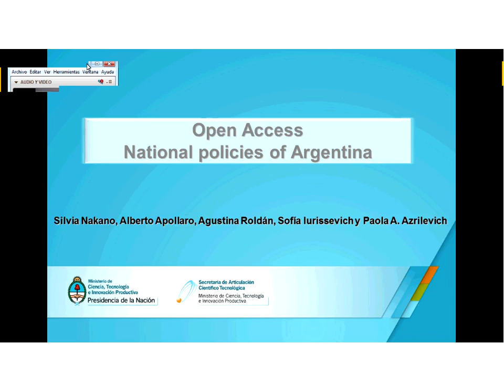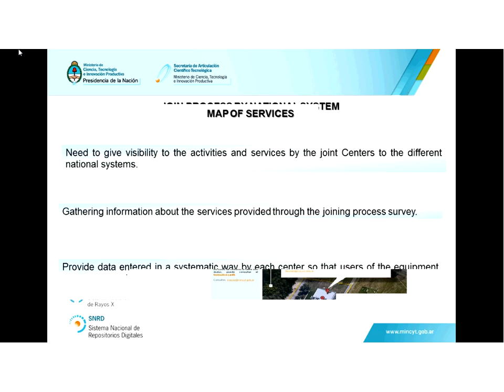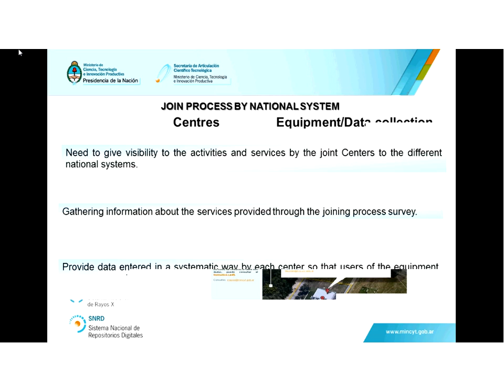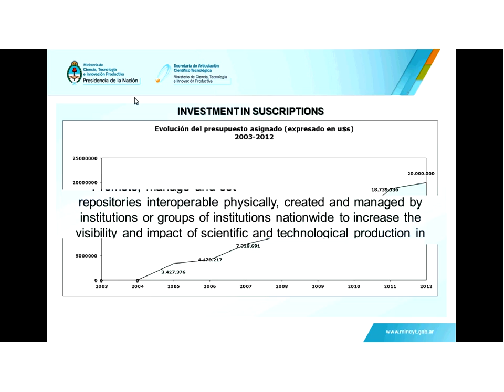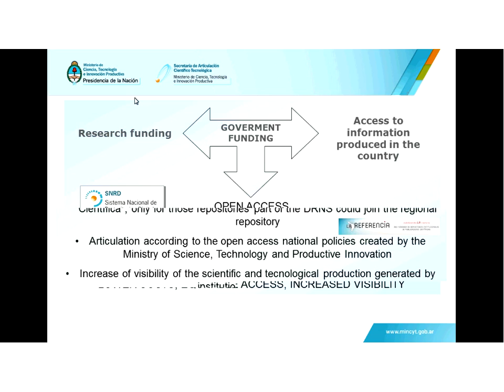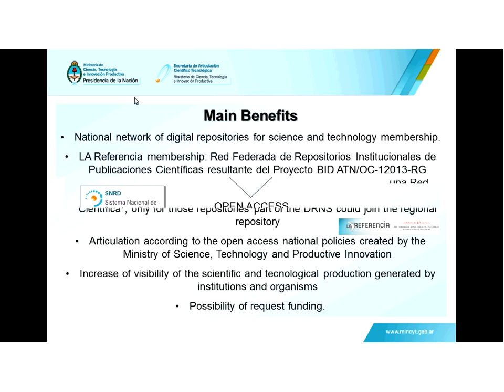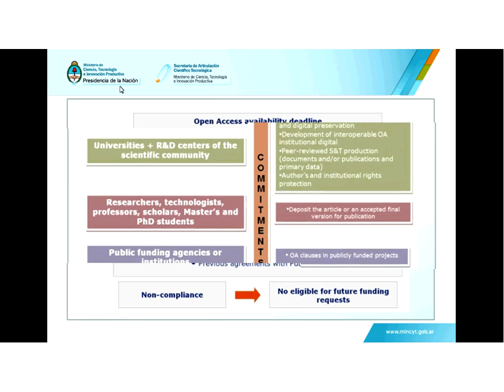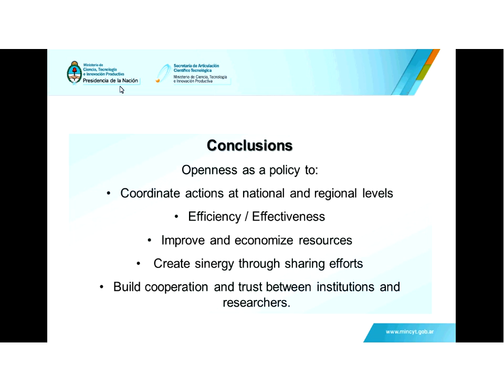Silvia Nakano - National policies of Open Access to scientific outputs in Argentina